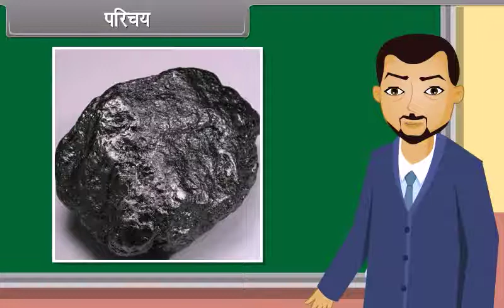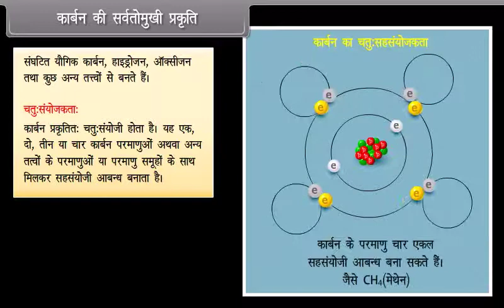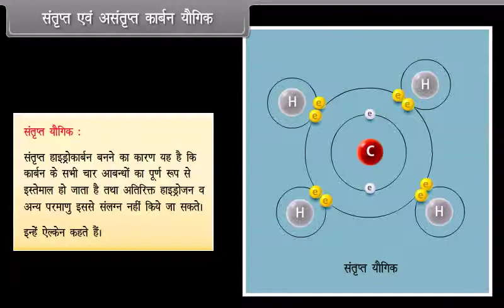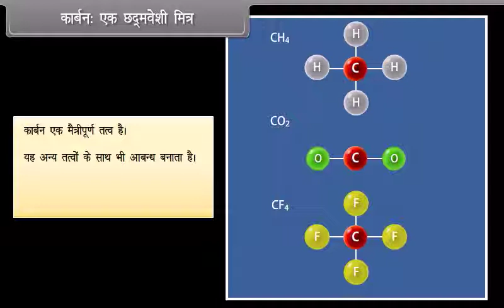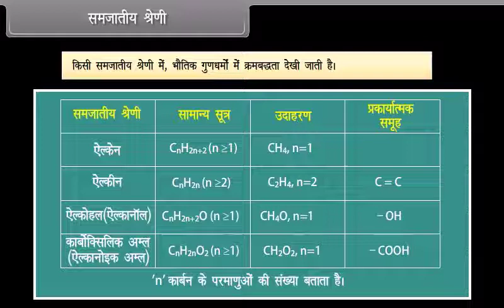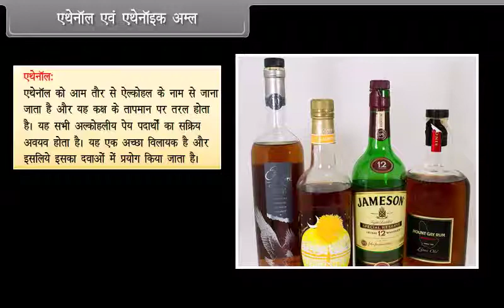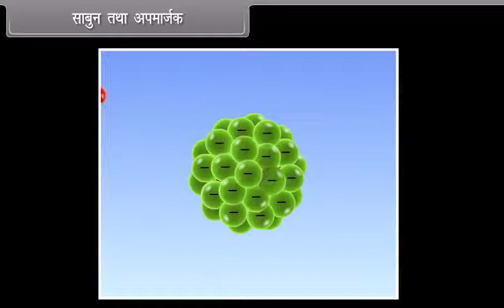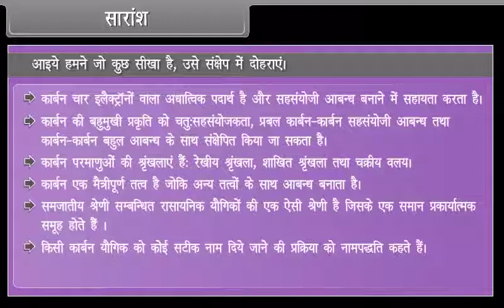Carbon and its compounds (Hindi)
Class 10 th  CHEMISTRY chapter name Carbon and its compounds  in Hindi  |Video Lectures| NCRT Solution | CBSC Syllabus